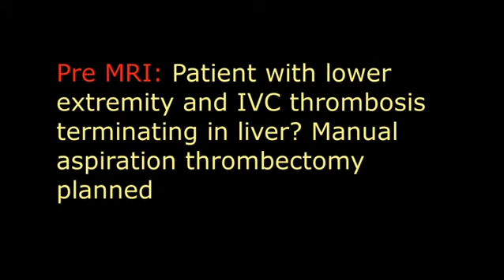Revascularization of intertupted inferior vena cava; reversed TIPS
Revascularization of anomalous inferior vena cava